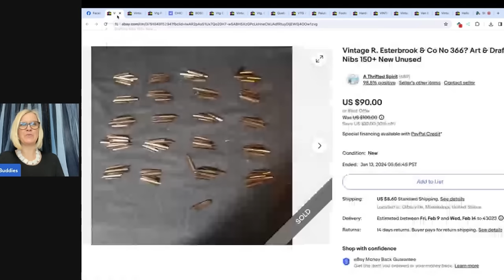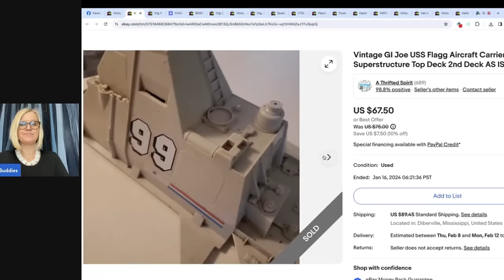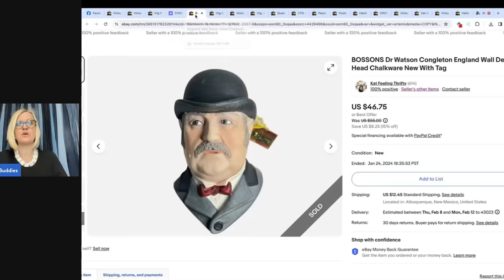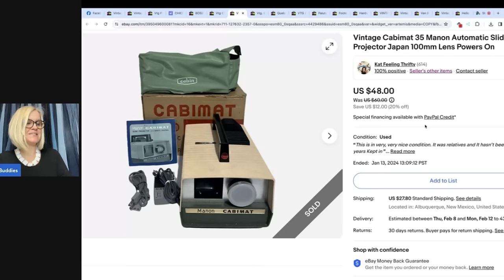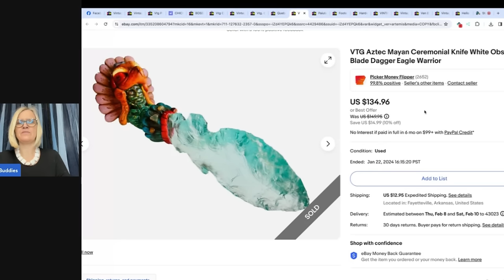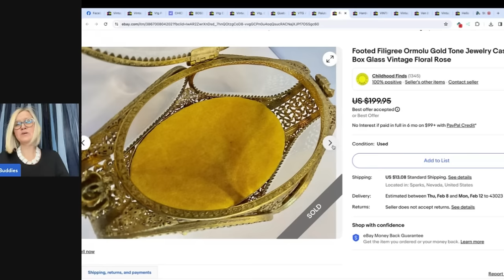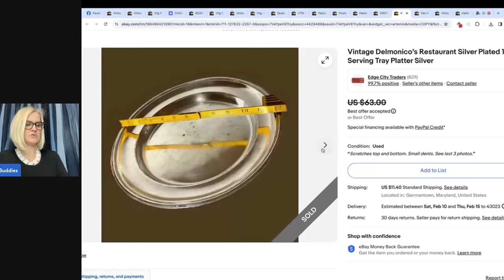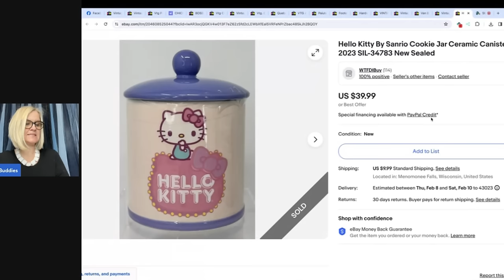I would have WALKED PAST this $200 BOLO Resellers share Big Money BOLOs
Links to Share! Share a BOLO to be featured in a video like this!
Mentions @katfeelingthrifty @PieceofScrap @pickermoneyflipper @Childhoodfinds @edgecitytraders5498